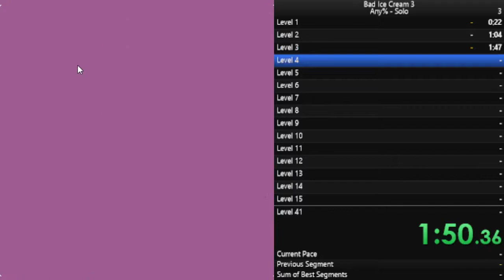Bad Ice Cream 3 Speedrun Solo Any% (45:53) WR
Llevaba algo de tiempo practicando y aunque no es la mejor run del mundo me siento muy feliz por que he mejorado mi PB. Esta run es solo para abrir la categoría en Speedrun.com

Quizá no lo mejore, a menos que llegue competencia o que lleguemos a 100 likes. Saludos!

¡Recomiendame juegos que quisieras verme jugar!

¡Dale una escuchada a mi música!

¡Páginas de mi proyecto músical!

¡Dale una escuchada a la música de mi banda!

¡Mil gracias!